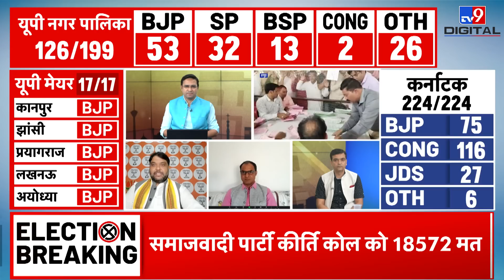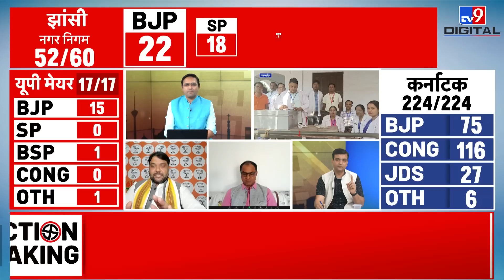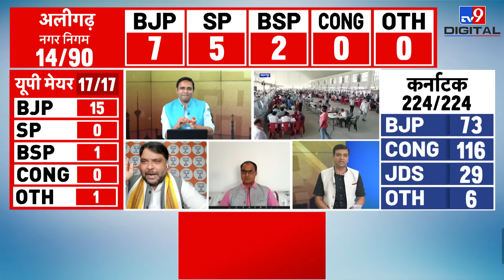UP Nikay Chunav Results 2023: कुंडा नगर पंचायत में राजा भैया की पार्टी आगे